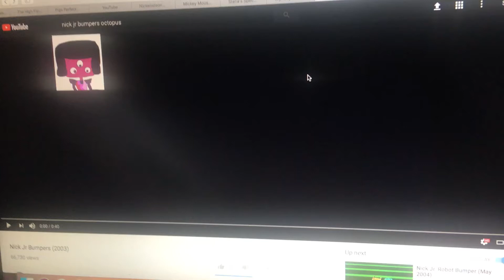Chloe and lovely carrot